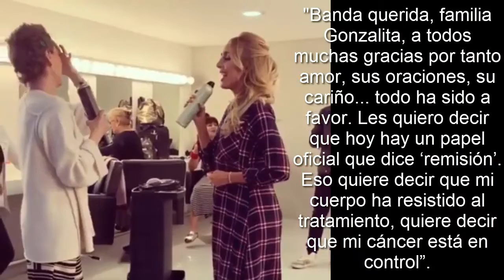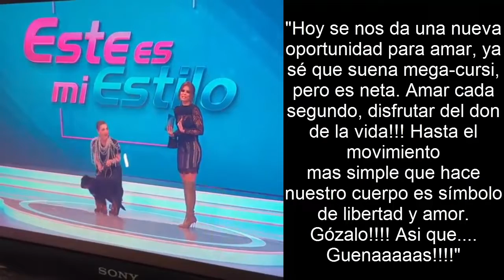Muere la actriz Edith González a los 54 años I 13-jun-2019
Edith González falleció este jueves a los 54 años, confirmó la también actriz Leticia Calderón.

Güera (Edith) te vamos a extrañar! No hay dolor más duro que el que está sintiendo tu mami, a la cual abrazo con mucho cariño”.

De último momento, el hermano de la actriz Edith González confirma que la actriz tiene muerte cerebral y que ésta será desconectada.